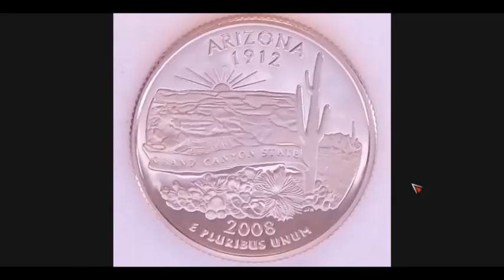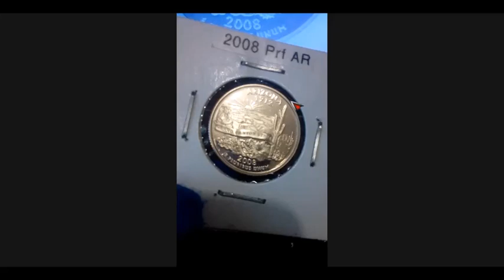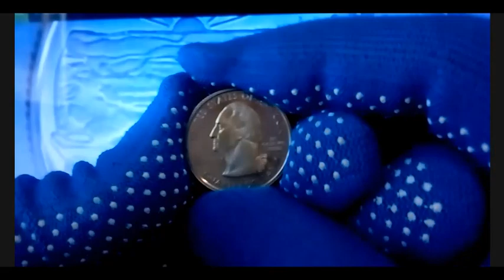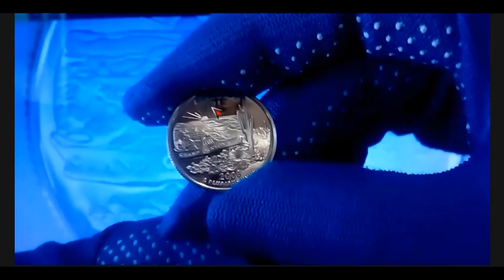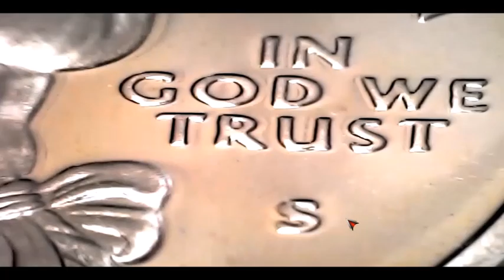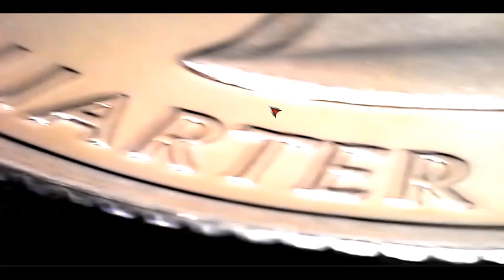Moeda Proof Quarter Dólar 2008 Estado do ARIZONA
Neste vídeo falo sobre esta moeda Proof de quarter dólar 2008 do estado do Arizona.
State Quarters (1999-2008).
Pedimos que deixem seus comentários.
***DESEJO BOA SORTE A TODOS***